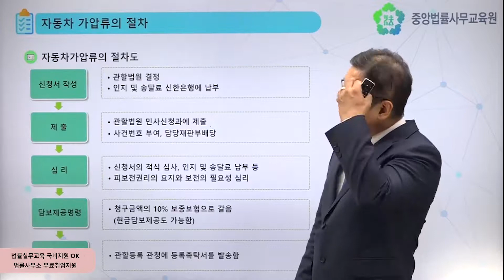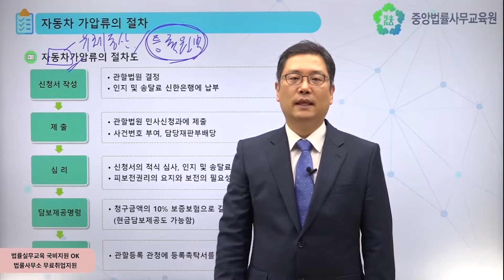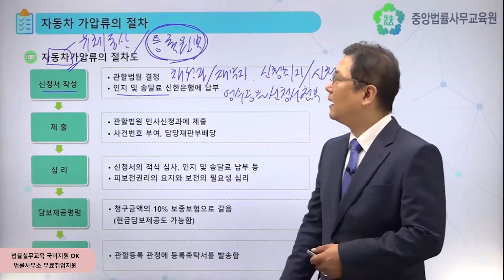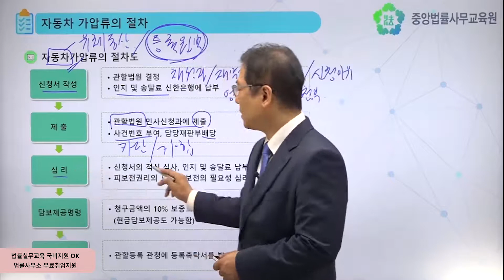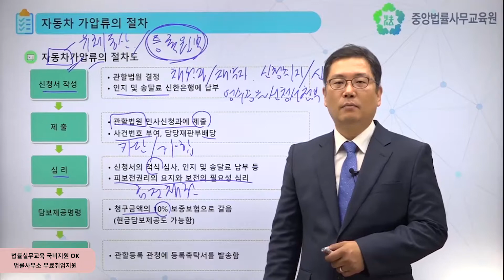[중앙법률]#254 자동차가압류(1)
유체동산가압류는 집행관이 압류표를 그 물건에 부착하는 방식으로 집행하는 것이 원칙입니다. 그러나 자동차는 부동산가압류와 동일하게 공적장부인 등록원부에 가압류의 사실을 기입함으로써 집행을 실행하게 됩니다.
이번 시간에는 자동차 가압류의 절차에 대해 알아보도록 하겠습니다.